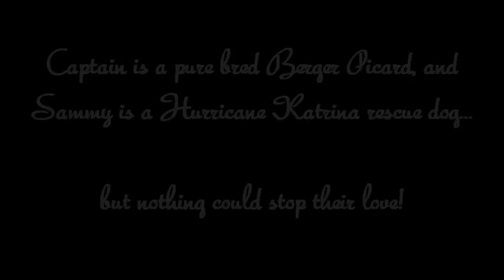Best Friends Forever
Captain, a Berger Picard, and Sammy, a lab mix rescued from Hurricane Katrina, are infatuated with each other! Any time they are together at Wag 'N' Tails, they have the time of their lives.